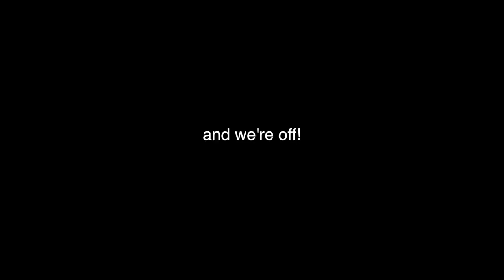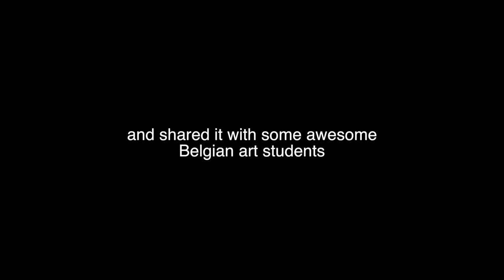Cycling Belgium (RaD Ep 13): Schiedam to Leuven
RaD Episode 13: Cycle Touring Belgium

Blue skies, autumn leaves a changin, smooth cycling, Belgian beers (yup, another border crossing!), and some great wild pole camping sites: all a part of this next installment of RaD's adventures Cycle Touring Europe!

***Make our Day & Support our Journey by leaving us a PayPal "tip"***

++Wait, what's RaD?: Ryan And Darin (that's us! yes...we both have boy names...is that weird?). Get it? ...r And d...

++The Adventure: riding our bikes around a bunch of different places in this world for a year. woohoooo

"Beater Head 2" by Anders Bothén
"Summer Beat" by Qeeo
"Chillseekers 1" by Niclas Gustavsson